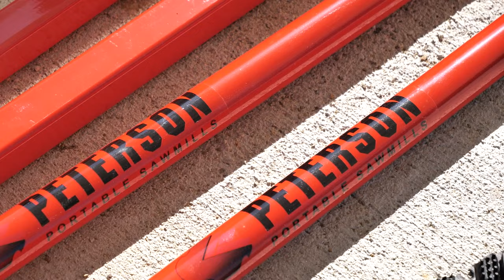Peterson Automated Swingblade Mill Install + Testing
Want a better understanding of how the 10" Peterson Automated Swingblade Mill (ASM) goes together and operates? Enjoy some footage we put together of this BRAND NEW mill being set up for the first time and tested for a local customer.

We can't guarantee install is included with every ASM sale, but we do offer free training and accomodation to all Peterson Sawmill buyers worldwide on every mil sold.

“Peterson Portable Sawmills are the best portable sawmill available and the people that produce it are wonderful. They’re there to help you every step of the way and, amazingly, they listen to us, their customers, and make improvements based on our needs. I can’t say enough about them or their product. In fact, I would not even consider  owning a different sawmill. If you are ever thinking about owning a portable sawmill, save yourself the time and check out Peterson Portable Sawmills.” - Chad Burrell, Vermont, USA